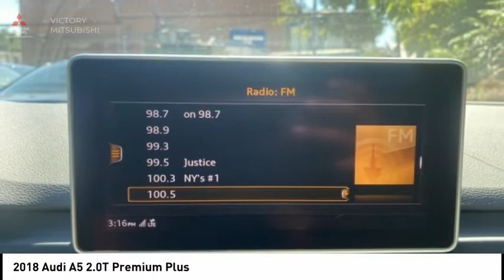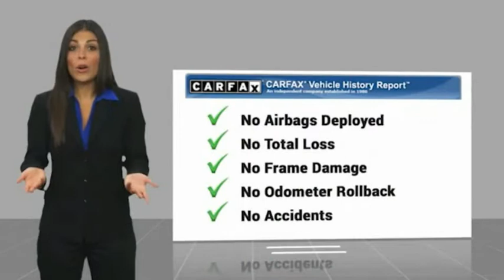2018 Audi A5 Bronx NY 18751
2018 Audi A5 2.0T Premium Plus

Victory Mitsubishi
4070 Boston Road

Welcome to Victory Mitsubishi! We offer a combined inventory of 700 cars new and luxury used vehicles. All Used vehicles come with a quality assurance inspection, our New Vehicles have an unprecedented 10-year 100k mile warranty we also have vehicles car for any want or purpose. Come into test drive this car for any want or purpose. Come in to test drive this Audi A5 2.0T Premium Plus today! Priced below KBB Fair Purchase Price! *, quattro, Leather.brCARFAX One-Owner.br2018 Audi A5 2.0T Premium Plus quattro Blue 4D Hatchback Save yourself Time and Money - Fill out a credit application online at victorymitsubishi.com and get pre-APPROVED! Financing available for all types of credit with low monthly payment that will fit you budget. Down Payment low as $599. Same day delivery. View our entire inventory by visiting our virtual showroom at victorymitsubishi.com - Only 2 blocks away from Exit 13 off I-95 or Minutes from exit 7 on the Hutchinson Parkway. While we make every effort to ensure the data listed here is correct, there may be instances where the pricing, options or vehicle features may be listed incorrectly. Dealer cannot be held liable for data that is listed incorrectly. Visit Victory Mitsubishi online at victorymitsubishi.com to see more pictures of this vehicle or call us at today to schedule your test drive. please refer to dealers website for exact pricing and for any incentives that we may apply! Our address is 4070 Boston Road, Bronx, NY 10475.br*